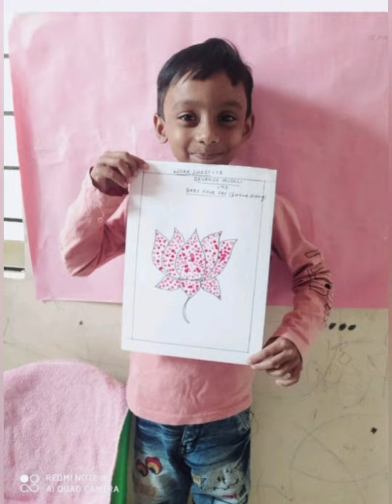#17 RB Kids Pink Day Activity # Pink Day worksheet Cotton Dabbing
Kids Worksheet activity -  Cotton Dabbing